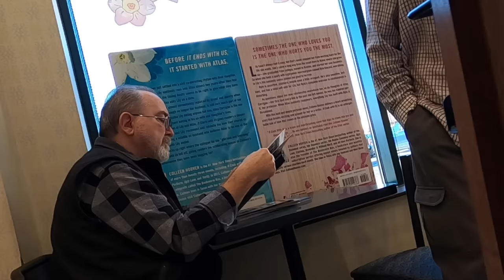FARTING with EYE CONTACT!!! 👀💩 (Funny Wet Fart Prank) 🤣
Fart prank videos are funny. The fart sounds from my farting pranks sound wet and messy thanks to fart toy creator Dan from YouTube channel "Sons Of Arkham" @TheSharter. The farting sounds make it seem like I'm pooping my pants hence the name "The Sharter." You can buy the same fart noise makers I use in my videos by clicking this They make a great gift for people who think farts are funny and have a great sense of humor.
Shoutouts and credits to both @HumorBagel and @jackvale for doing "Farting With Eye Contact" videos first. I'm not sure which of the two fart prank channels did it first but they are both hilarious and very popular on YouTube. I don't normally do the same kind of pranks as other YouTubers, but I had to do this one because it's awkward, creepy, and cringy, and that's what I do best.
I get a wide variety of reactions in my fart videos. The funniest are when they laugh hysterically, but most people are surprised and disgusted and move away quickly. I guess they don't want to smell my stinky farts. Laughing is good for your health so I hope a few people get a giggle or two out of this.
  I have done just about every kind of fart prank, fart spray prank, fake poop prank, and pooping related prank imaginable over the years, but the best is coming soon so stay tuned.
See you all again in a few days. Yeah!!!